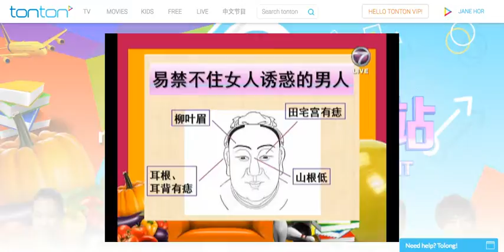男生与面相（Tonton 2016－04－13）